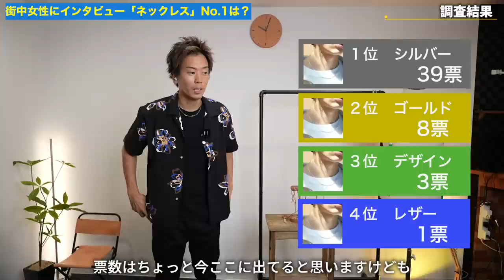【モテ目線】大人女性が好きな「メンズネックレス」No 1は？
パーソナル診断（カラー・顔タイプ）

○たくぞー
1989/06/16　奈良県出身
2014年公立学校の教員として勤務。
2018年うつ病発症。
2018年退職後YouTubeスタート。